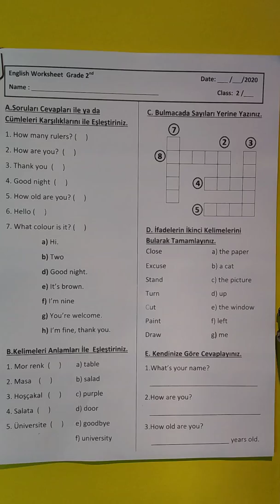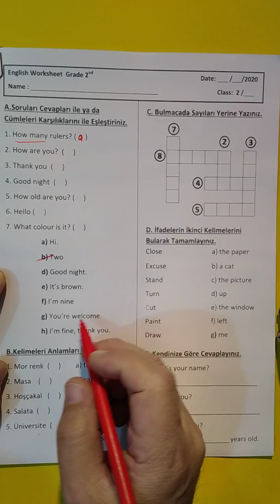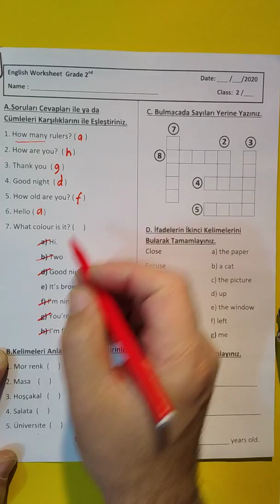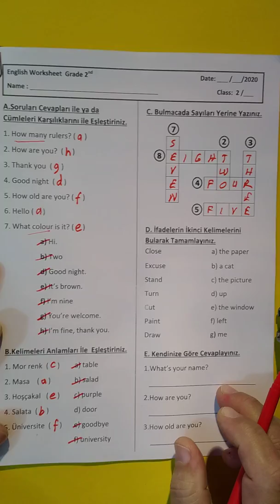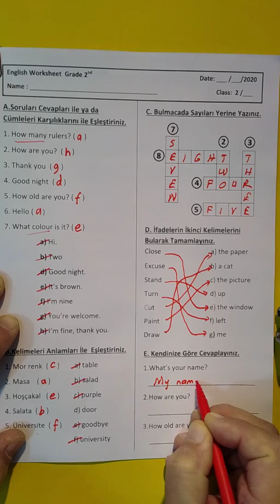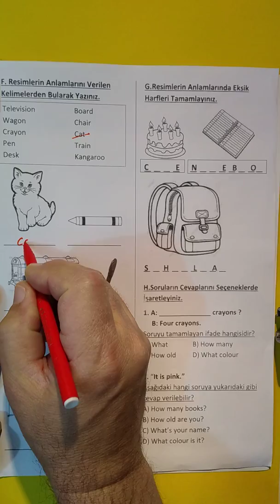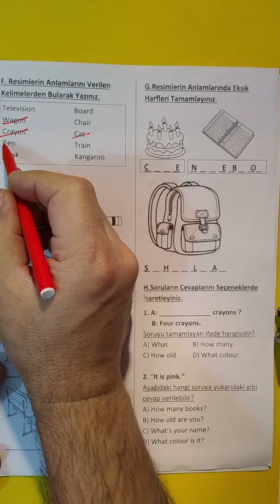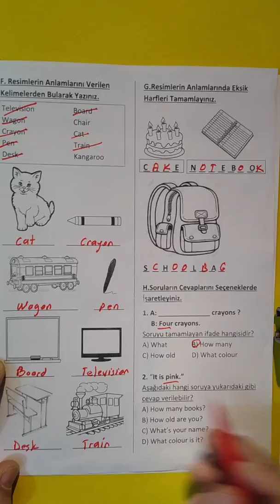2.Sınıf İngilizce Dersi 1,2,3,4 ve 5 Üniteler Worksheet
İlkokul İngilizce Dersi Eğitim Videoları